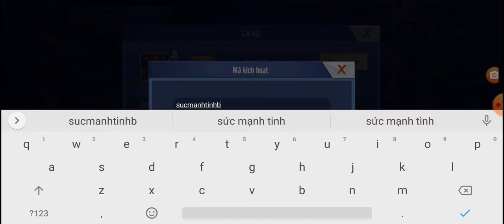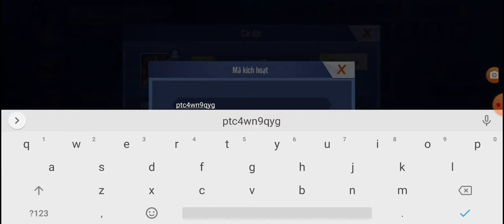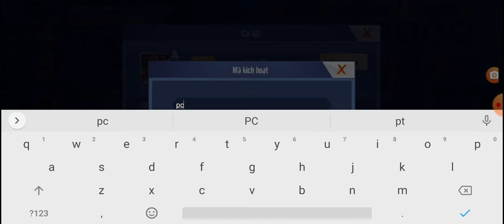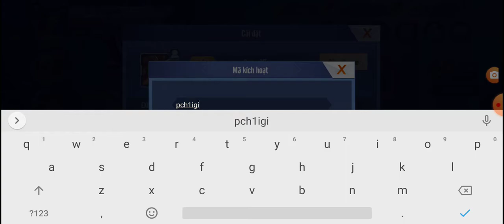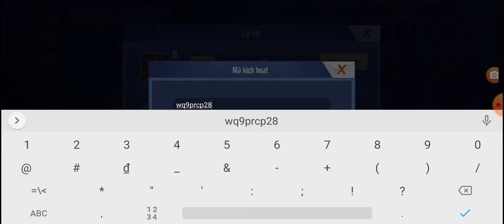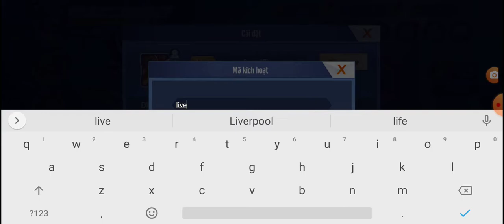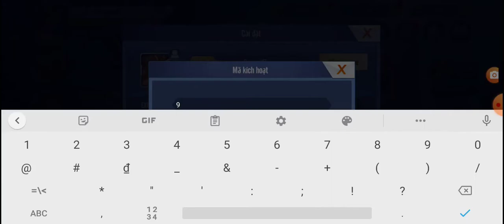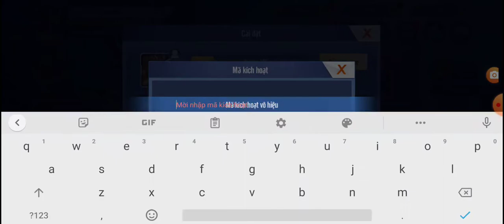Đấu trường ma thuật #3 QT: Dạo youtube lượm được chục GiftCode -2 tướng 5 sao và 1 đống kc , thẻ lật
Thế là nhập luôn

TRIEUHOIDEMON
SUCMANHTINHBAN
A7734BGTUJTB
1D7874J2L866
PTC4WN9QYG7Q
PCH1IGI43QB9
WQ9PRCP28G9Z
LIVESTREAM1512
9HYR5YD6IXNF
N5Q26C4T7U6I

Hạn sử dụng: 19/12
Các Đấu Thủ nhanh tay nhập code để nhận quà liền nha.
Code nên nhập nhanh vì chắc nó k có hạn lâu , AD đi copy nên nhập liền tay